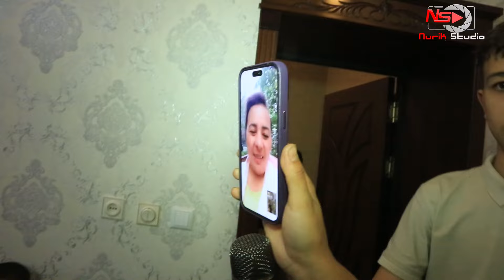POTSHO ONAMINI OILASI TABRIKLADI NURIK STUDIO+998913910029